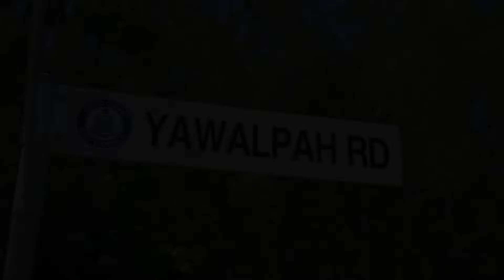536 Yawalpah Road, Coomera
44 ACRES WITH DEVELOPMENT POTENTIAL (STCA) OR RECREATIONAL USE

•Land area: 18.11 hectares (approx) and this prime property is mostly cleared.

•One of Australia's top growth areas, with urban growth happening including another train station and major shopping centre. Great residential development opportunity for Approx 70 residential lots or unit development (subject to council approval).

•Very close to the Coomera Town Centre and Westfield Shopping Centre.

•Prime demand and increasingly valuable suburb, it is close to the M1 Pacific Highway, Dream World, Movie World, Wet & Wild
For your opportunity to purchase a grand piece of Real Estate call James today on 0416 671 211.